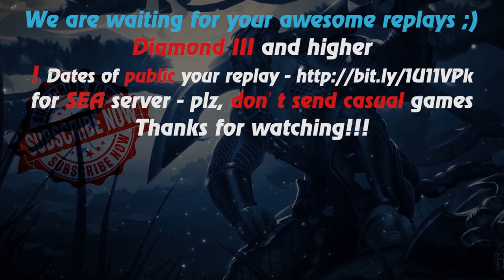HoN - Amun-Ra - Immortal - 🇭🇷 zul`jin` Diamond III